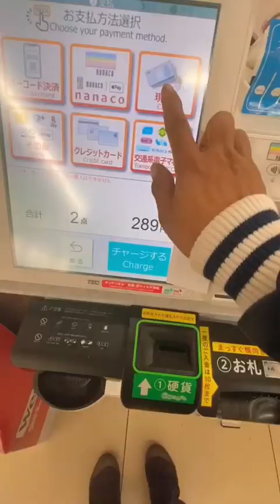A day in MyLife✨ Aktifitas sepulang kerja part 2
Bang satria official adalah chanel YouTube yang bertema dengan kehidupan sehari-hari atau biasa disebut daily vlog bisa juga a day in mylife  dengan isi konten seperti membersihkan kamar tidur merenovasi ruang tamu, dapur, rumah semuanya yang berhubungan dengan bersih bersih beres beres ada di chanel bangsatriaofficial

Owner dari @bangsat_seuhah
Owner dari @bangsat_acoek